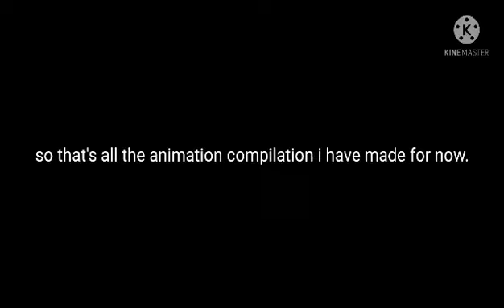Short Animations [11/4/22] | Stick Nodes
G a m i n g  A c c o u n t s
PSN (PlayStation Network) | Damian 24_11